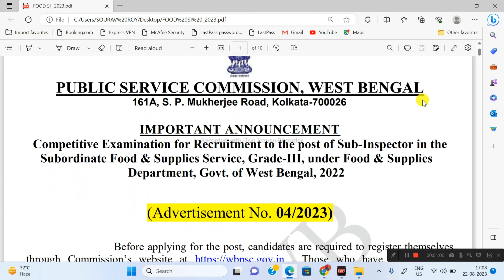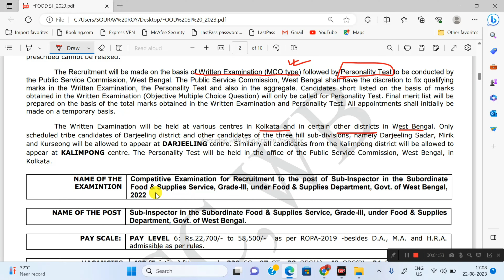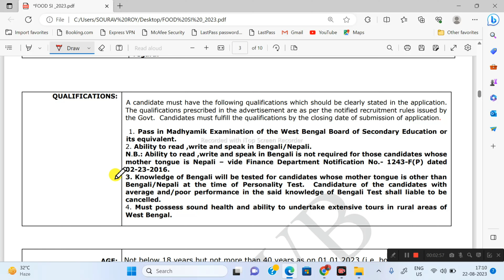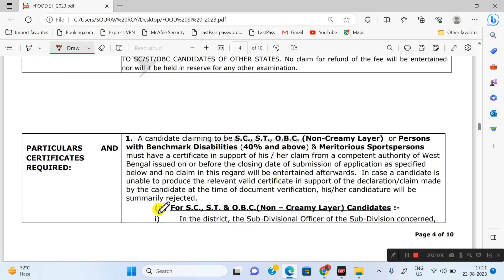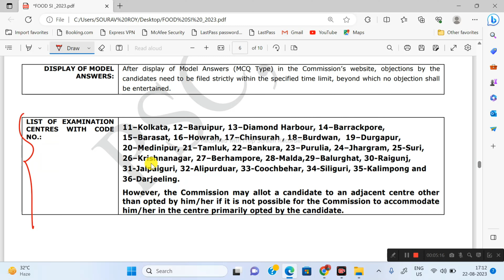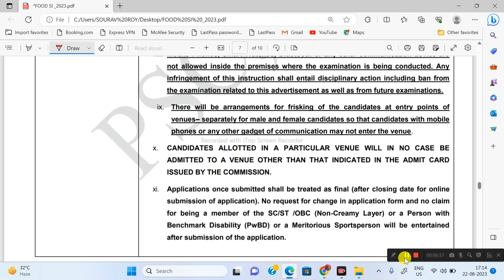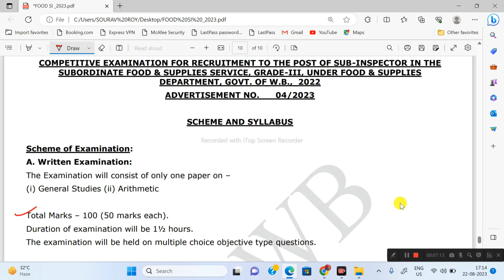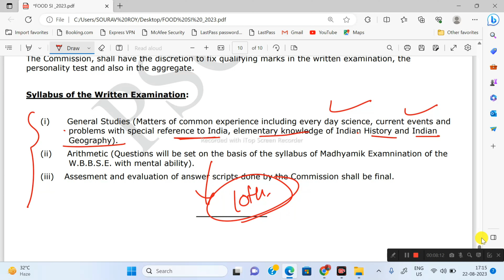Food SI Official Notification Out | Food SI Official Update | Food SI Exam Date | Syllabus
WBPSC Food SI New Syllabus,
Best Booklist for WBPSC Food SI Exam 2023,
Complete Booklist for Food SI ,
Food SI Book List for beginners,
Best booklist for wbpsc food SI exam,
how to crack wbpsc food si in first attempt,
WBPSC FOOD SI  Important Topics ,
food SI Cutoff, food SI Target Score ,
Success Strategy,
ফুড SI এর Vacancy,
Food si Syllabus,
Food SI previous Cutoff,
PSC Food SI Previous Years Cut Off,
wbpsc food si syllabus,
wbpsc food si strategy,
wb food si vacancy 2023,
wb food deo vacancy 2023,
Techno Pedia LIVE,
job wb job wb job wb,
WBPSC,
Food si form fillup date,
wb job,
karmasangsthan,
PSC Food SI vacancy 2023,
WBPSC recruitment 2023,
wb PSC recruitment 2023,
Food SI vacancy 2023,

U may Contact with us@